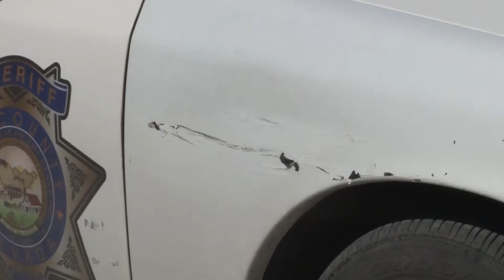06/06/2022 Nye County Sheriff's Office Arrest Leonardo Ruiz-Gallegos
A police pursuit ends with one in custody who said he didn’t want to be deported.